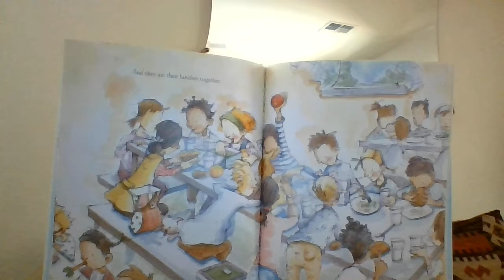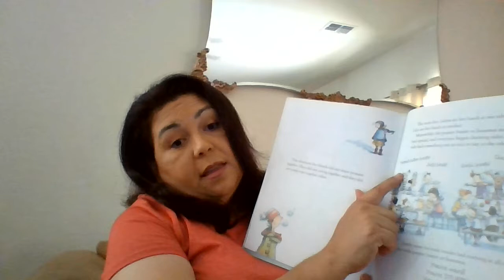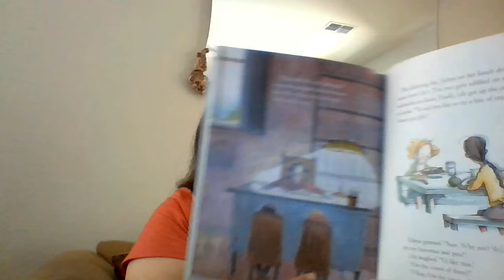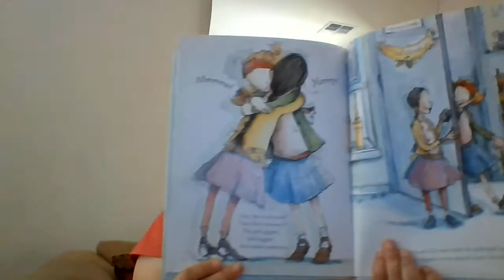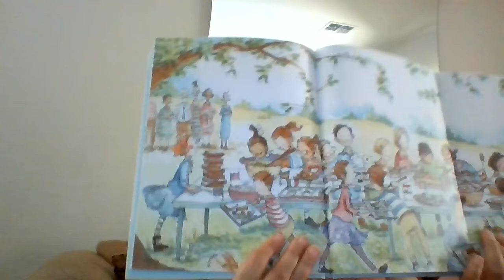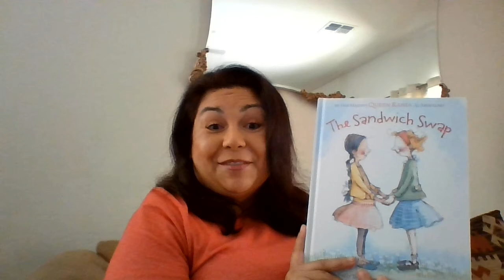The Sandwich Swap By: Kelly DiPucchio